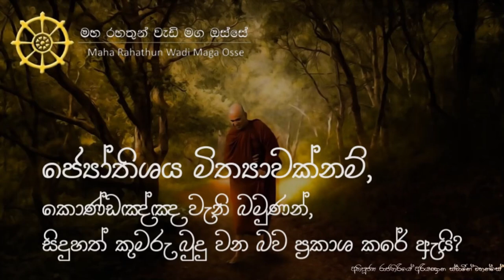ජ්‍යෝතිශය යනු මිත්‍යාවක්නම්, කොණ්ඩඤ්ඤ වැනි බමුණන්, සිදුහත් කුමරු බුදු වන බව ප්‍රකාශ කරේ ඇයි?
• ජ්‍යෝතිශය වැනි විද්‍යාවන් තුළින් මිනිසා මුළා වෙනවානම්, සිද්ධාර්ථ කුමරුවන් අනිවාර්‍යයෙන් බුදු වන බවට කොණ්ඩඤ්ඤ වැනි බමුණන් ප්‍රකාශ කළා. එහෙම වෙන්නේ කොහොමද?

තෙරුවන් සරණයි!